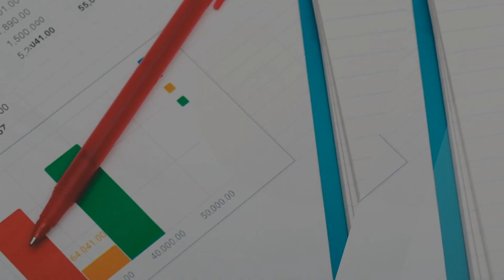Nikola Class Action Lawsuit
Nikola is under fire... Again. This time there is a class action lawsuit...